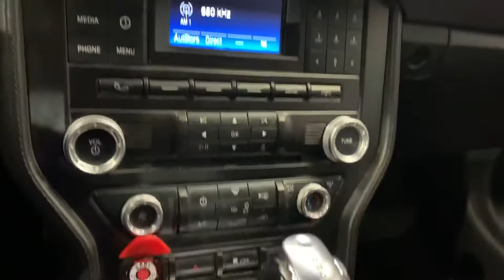2015 Ford Mustang GT Fastback Auto #404940